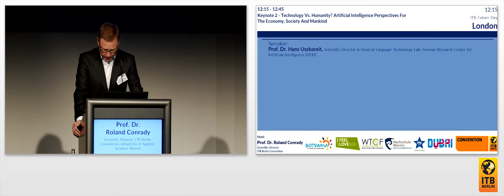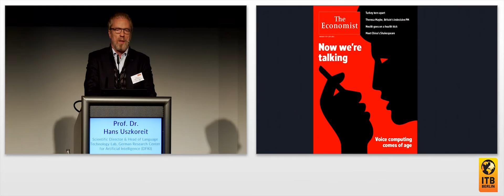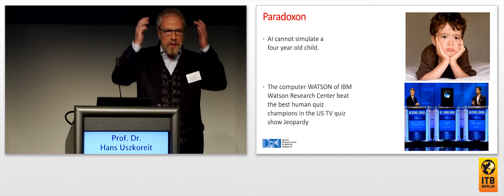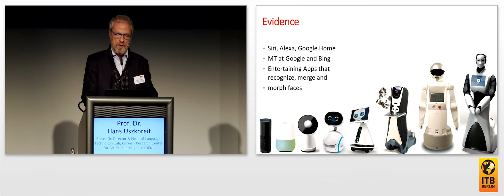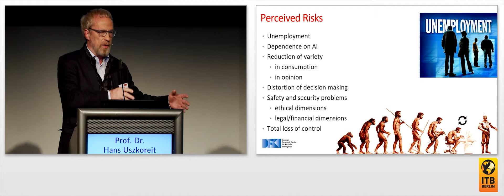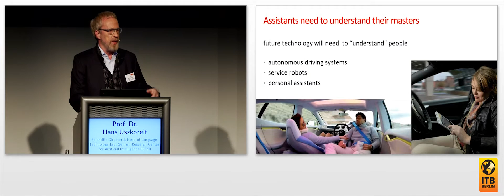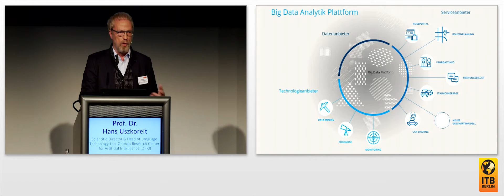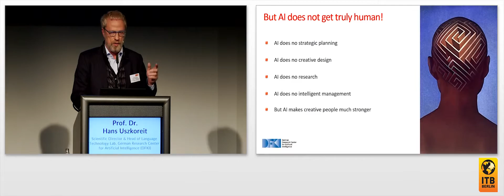Technology vs. Humanity? Perspektiven Künstlicher Intelligenz 🇩🇪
Perspektiven Künstlicher Intelligenz für Wirtschaft, Gesellschaft und Menschheit - Die Digitalisierung schreitet mit unveränderter Wucht voran. Besonders wirkmächtig werden bald die Erfolge bei der Entwicklung Künstlicher Intelligenz sein. Technologiegiganten investieren global massiv in Erforschung und Anwendung Künstlicher Intelligenz. Wie ist der Status Quo und wohin geht die Reise bei Künstlicher Intelligenz? Inwiefern verändert Künstliche Intelligenz Wirtschaftsstrukturen, gesellschaftliche Prozesse und Privatleben?

Referent:
Prof. Dr. Hans Uszkoreit, Wissenschaftlicher Direktor & Leiter des FB Sprachtechnologie, Deutsches Forschungszentrum für Künstliche Intelligenz (DFKI) GmbH